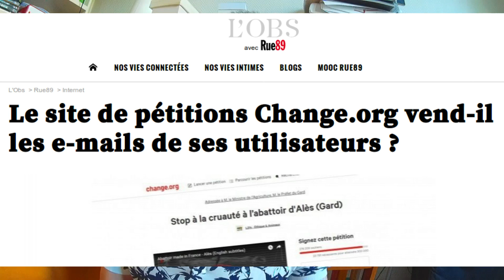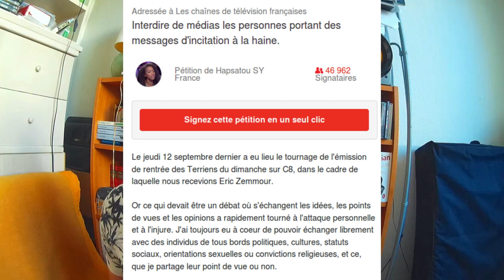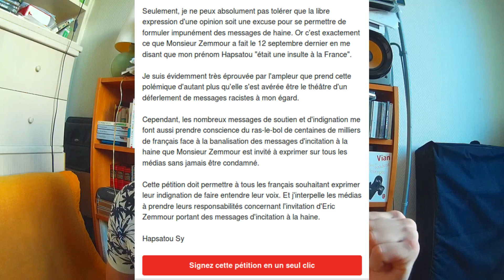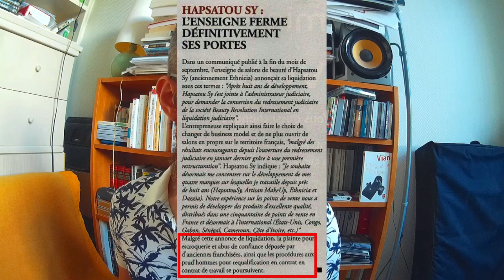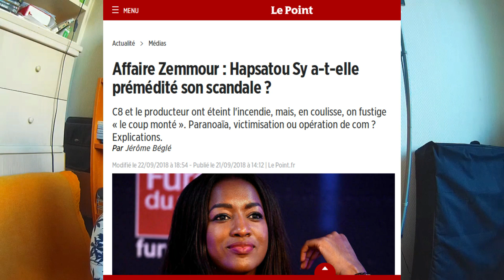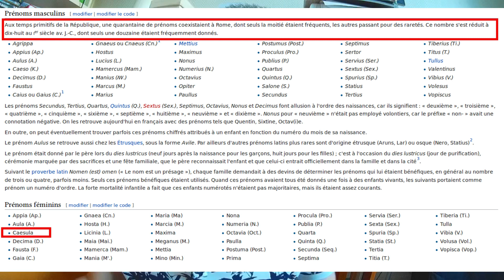Hapsatou Sy insultée par Eric Zemmour : le nouveau fascisme | Pensée Arborescente 130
La polémique autour des propos d'Eric Zemmour selon lesquels le prénom Hapsatou serait "une insulte à la France" est le sujet du jour. Précision importante, au sujet du droit international je parle plusieurs fois de la "convention des droits de l'homme". C'est un lapsus, je voulais dire "déclaration". Le plus important c'est de garder à l'esprit que les signataires que je mentionne sont les cinq membres permanents du Conseil de sécurité des Nations Unies.

↓↓↓ Sources et bonus ↓↓↓
+ L'article du Point :

+ Concernant les prénoms celtes Wikipedia ne propose pas une page unifiée mais vous pouvez jeter un oeil au prénom gallois et irlandais :

Paix, amour et capitalisme !